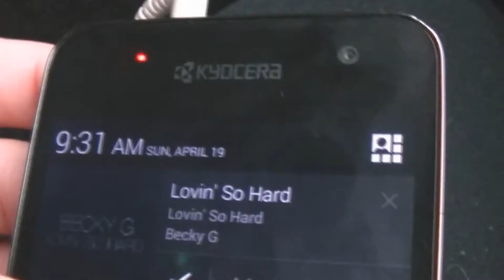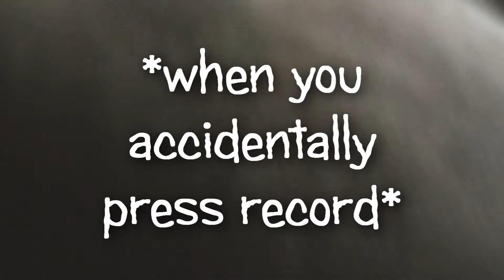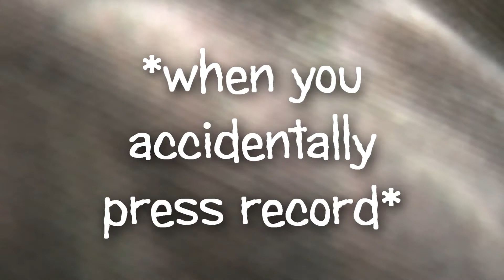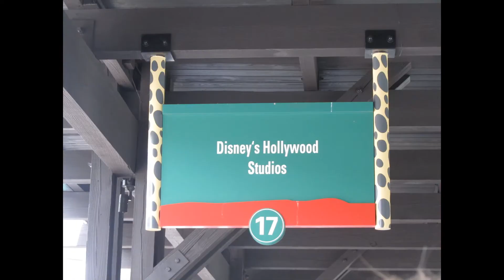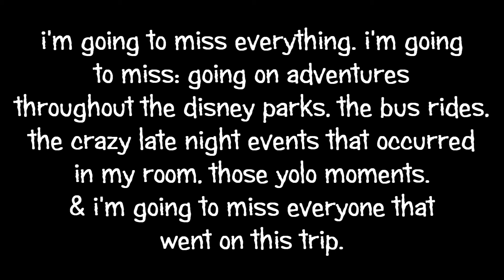THE LAST BUS RIDE + PICTURES | DISNEY WORLD DAY 6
MY LAST DISNEY VLOG OF 2K15 :(
this trip was such an amazing experience & i''m so glad i got to spend it with the people i did. so many unforgettable moments, so much falling on the floor laughing. i'm going to miss all these people when i graduate. TTCGAKANNASQUAD WILL LIVE FOREVER
but seriously though this last bus ride felt like 5 years. but i didn't forget to capture it. but thank you guys for watching my disney vlogs! until next adventure.